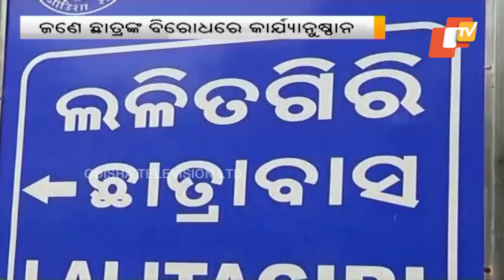Ravenshaw University Student Suspended For Hooliganism